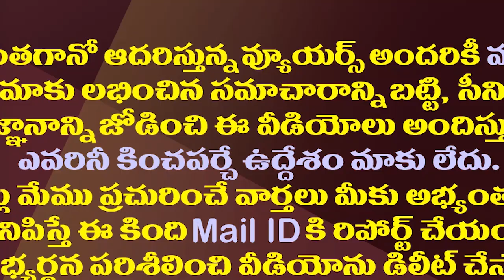ఏపీలో ఆ రెండు జిల్లాల్లో లాక్ డౌన్.!?| AP Govt Is Likely To Impose Lockdown In Those Two Districts